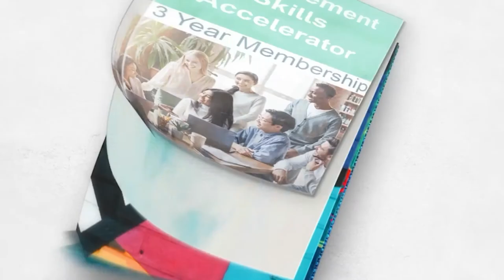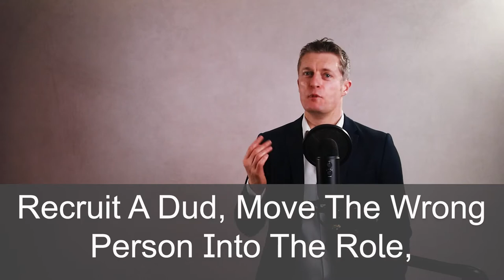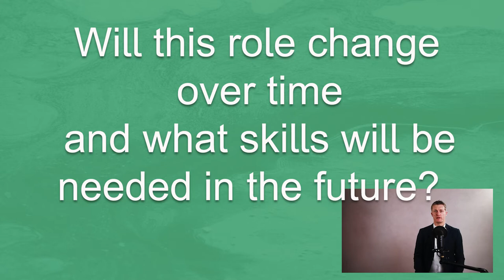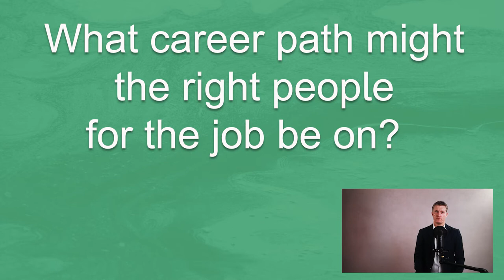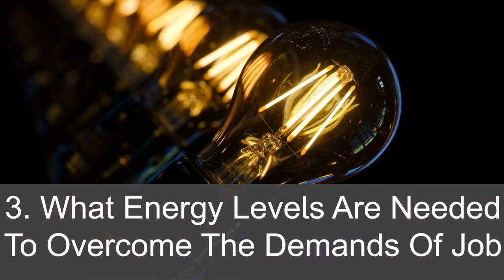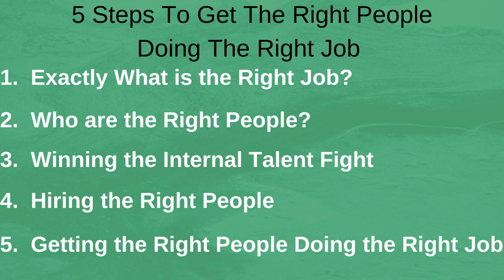5 Steps to Get the Right People Doing the Right Job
Get the right people doing the right job and you are halfway to your next managerial promotion. Getting this right is crucial for every manager yet it remains a tough challenge even for experienced managers.

I share 5 steps to get the right people doing the right job, to make overcoming this challenge easier.

The first step is to work out what the right job actually is. This sounds obvious and probably straight forward. In practice this can be quite hard to put down on paper. I share 10 questions to get you thinking more clearly about what the role is really about and what is needed.

Once you have the right job defined, working out what the right people are is the next challenge. It is always tempting to get those you like and get on with into the role BUT are they really the right people to overcome the challenges to job demands of them. Do they have the right skills, are in the right point in their career etc. I share 7 areas to think about to work out who the right people for the job are.

Once you have the right job and the right people worked out, then finding them is the next big challenge. The first step is to look internally at the talent pool. The bigger the company, the more likely you will find the right person. Getting them into the role and team can be hard and I share tips on how to do this.

If you draw a blank on the current talent pool, hiring the right people is the next step. There are a lot of factors in selecting the right people. Every manager has a tendency to hire in their own image.  How do you overcome this to recruit those best suited for the role. I share more tips on how to do this.

Getting the right people doing the right job is the next challenge. Create the best conditions for the right people doing right job. I share 5 areas to work on plus links to further videos to expand your skills in each area.

Getting the best out of your team, when you have the right people doing the right job gives you a massive sense of achievement. It always did for me. Good team performance and atmosphere are usually good outcomes of getting the right people in the right jobs.

Enjoy the personal benefits of getting the right people in the right jobs!

00:00 Intro
01:21 Exactly What is the Right Job
04:20 Who Are the Right People for This Role?
06:32 Winning The Internal Talent Fight
08:29 Hiring The Right People
10:13 Getting the Right People doing the Right Job
11:35 In Summary

If you have any questions on "5 Steps to Get the Right People Doing the Right Job" , please leave them in the comments below and I will get back to you

Jess Coles
enhance.training